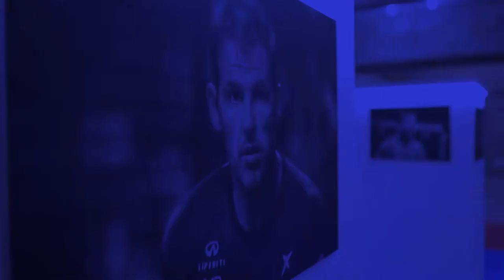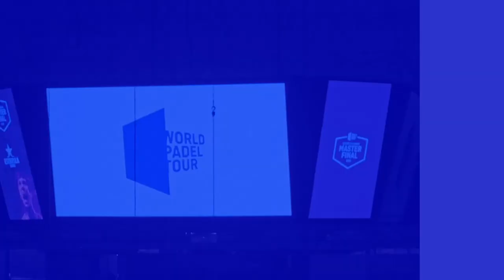Show Padel Programa 27 - Martín Baclini - Karim alami